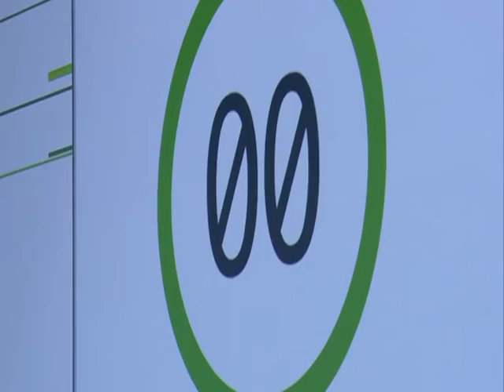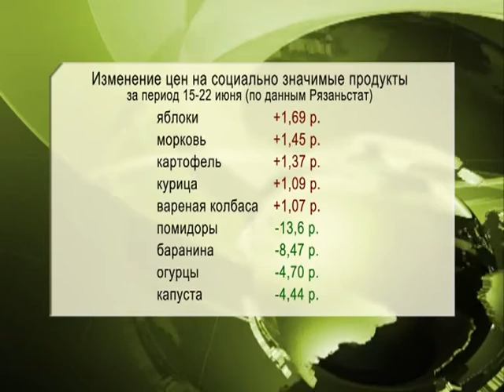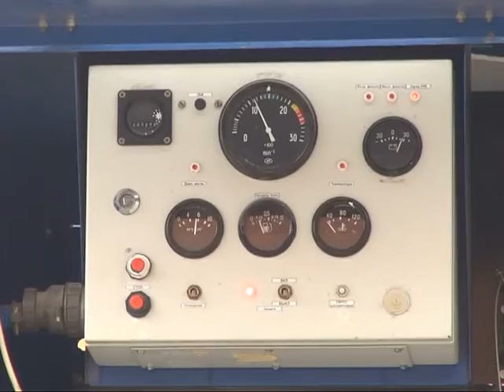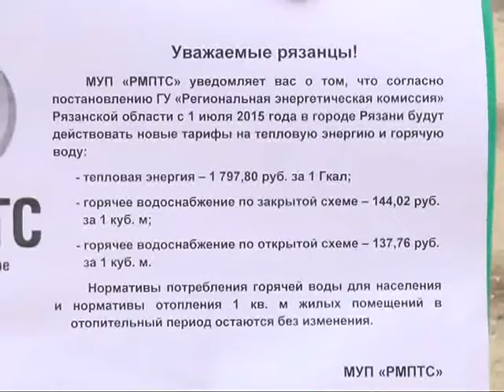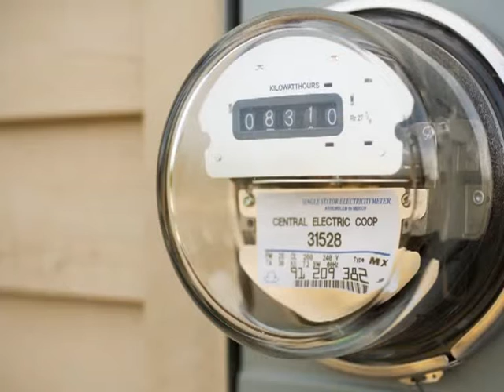Время говорить - Итоги недели 26.06.15